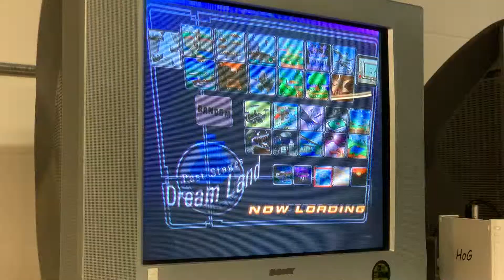Grands Slox vs lintgod game 2